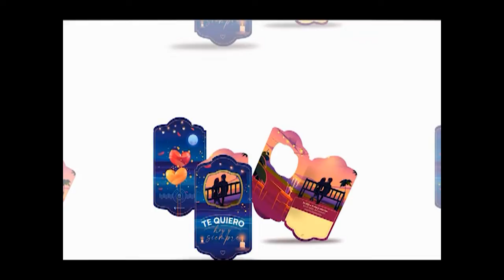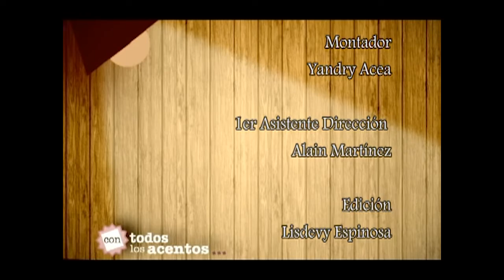Velas Teatro comparte en familia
El programa aprovecha la sede de la agrupación teatral de Cienfuegos para abordar diversos temas de interés. La Federación de Mujeres Cubanas dirige su mirada a la familia y más... no pierda esta oportunidad que le brinda Con todos los acentos...